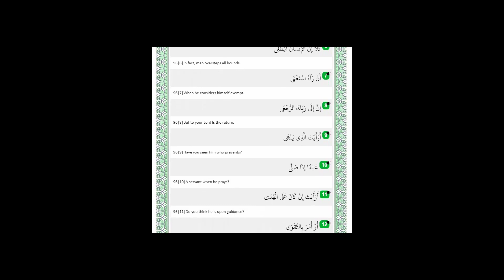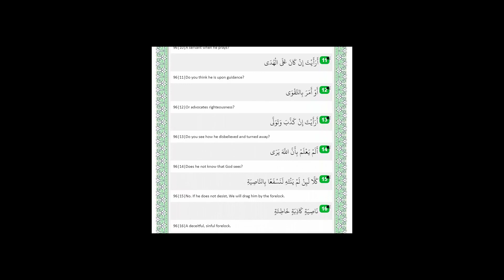Surah Al-alaq No of Surah -96 with English translation. By Ahmad Al Shalabi.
Surah Al-alaq No of Surah -96  with English translation. By  Best recitations of the world.with  English translation.By Ahmed Al Shalabi.
gojol
waz
ghazal
golpo
natok
anurager chowa today
cid
florina gogoi
katun
how to viral short video on YouTube
how to viral shorts video on youtube shorts
video viral kaise kare
youtube shorts video viral kaise kare shorts
video viral
shorts video par views kaise badhaye Youtube
shorts
youtube shorts videi viral kaise kare youtube
shorts video
youtube shorts video kaise dekhe
youtube short video kaise Upload kare how to
viral video on YouTube shorts video viral kaise
kare shorts video
shorts youtube shorts fund
short video viral tips and tricks 2021 shorts
viral tricks
YouTube shorts viral tricks shorts
youtube short video kaise upload kare youtube
shorts video viral kaise kare youtube shorts
update
video viral
shorts
shorts video
voutube short video kaise Upload kare
video viral
shorts
shorts video
Mizanur​​ Rahman_Azhar_Islamic_status_vide
O
Mizanur​​ Rahman_status_video
Bangla​​ Islamic_status_video
status video,
whatsapp status,
sad status,
sad song,
funny video,
comedy video,
comedy video,
tiktok video,
Likee video,
love statu
love song,
love status bov.
emotional Whatsapp